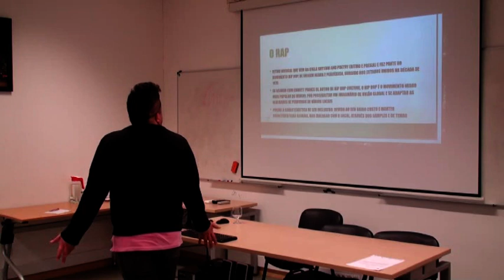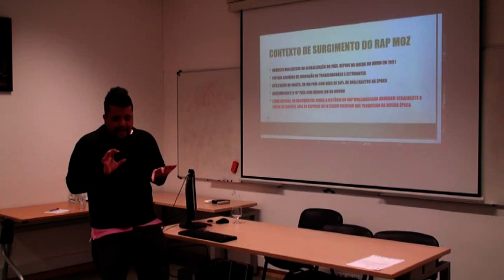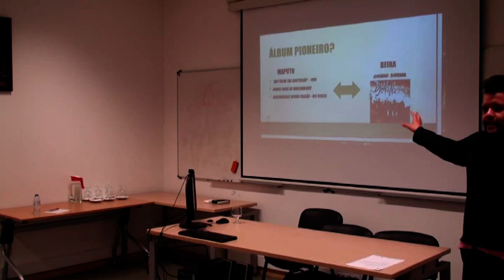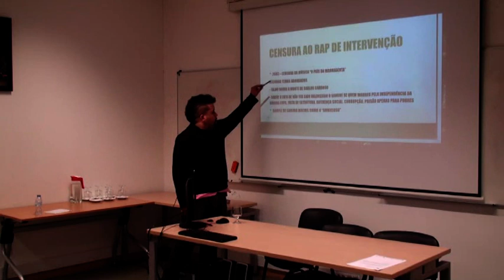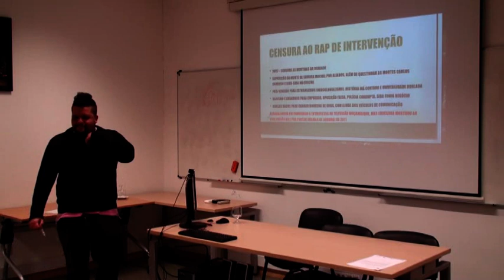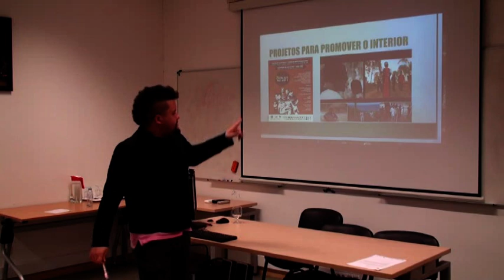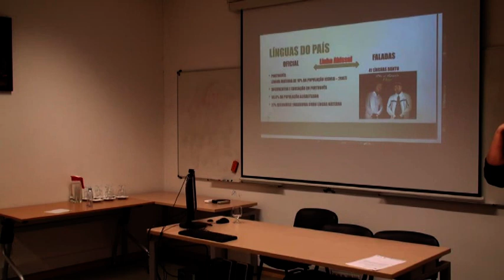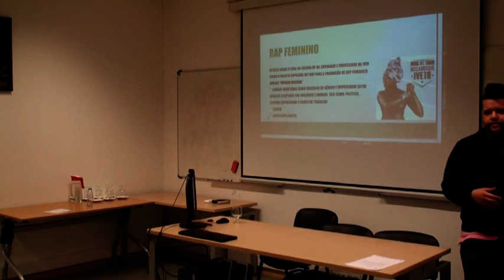O rap moçambicano e a maximização da linha abissal...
Título: "O rap moçambicano e a maximização da linha abissal: A rima dos artistas periféricos contra a invisibilidade estrutural"

A proposta dessa apresentação é debater sobre a maximização do conceito de linha abissal do sociólogo Boaventura de Sousa Santos, através de uma análise do rap moçambicano. Esse conceito evidencia a existência de linhas invisíveis que dividem a realidade social em dois universos distintos: o “deste lado da linha” e o universo “do outro lado da linha” (Santos, 2007). Essa maximização no rap moçambicano é visto a partir de divisões dicotômicas que ampliam a invisibilidade estrutural sofrida pelos artistas, a partir das configurações regionais, linguísticas e de gênero.